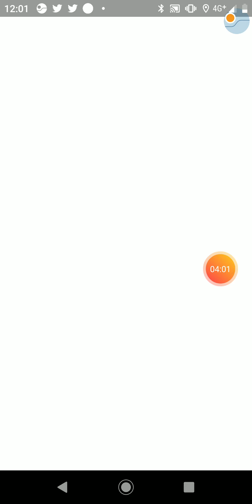Unique 6 Starmie solo in sunny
Ttar Bite/Crunch
Exeggutor (Kanto) Bullet seed/Solar beam
Gyarados Bite/Crunch
Magnezone Spark/Wild Charge
Mewtwo Confusion/Thunderbolt (unused)
Roserade Razor Leaf/Grass Knot (unused)
Starmie Water Gun/Psychic
Starmie 10 12 12